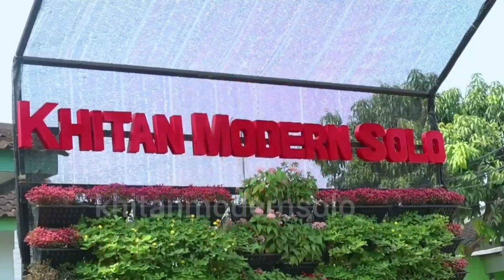JAGOAN KHITANMODERNSOLO PART 339